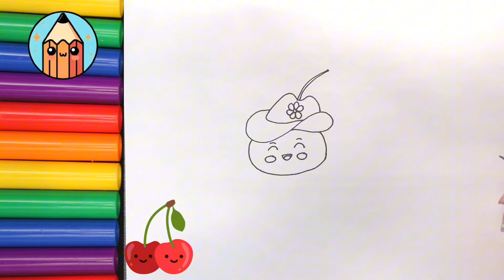Vẽ quả anh Đào/ How To Draw Cutest Cherries Step By Step For Kids and Toddlers